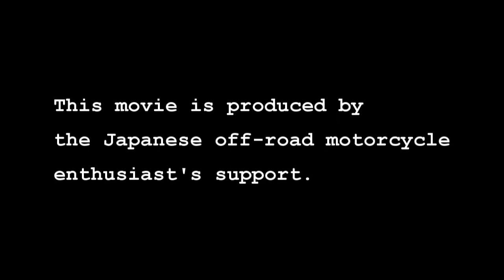2009 MFJ-ED Rd.3 HIDAKA 2days / DAY1 ET3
2009/9/5-6、北海道日高町特設会場で開催された全日本エンデューロ選手権第3戦大会1日目エンデューロテスト３。